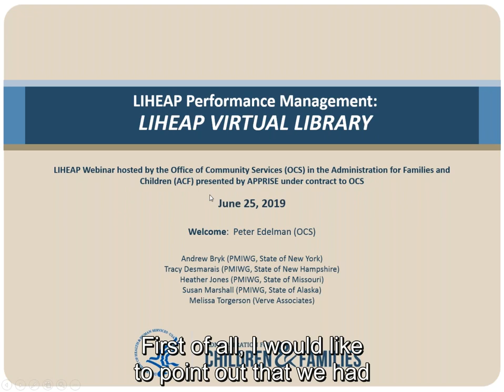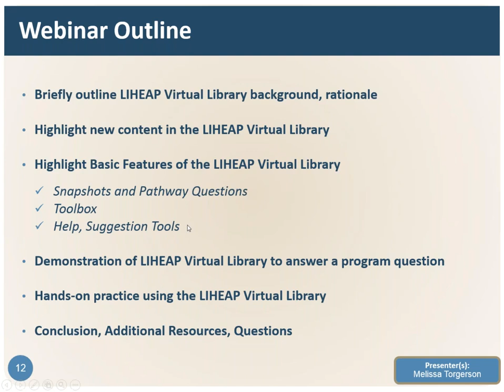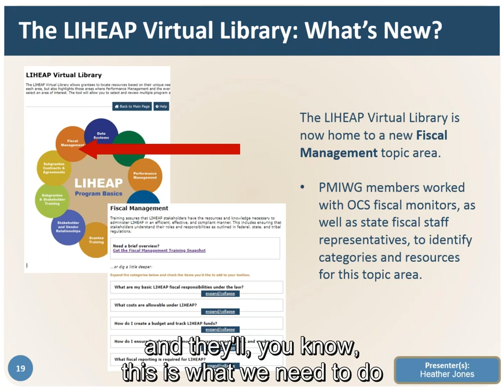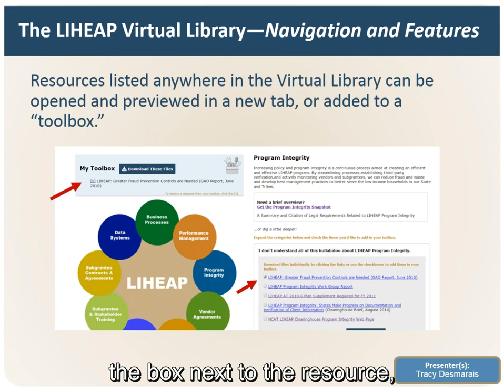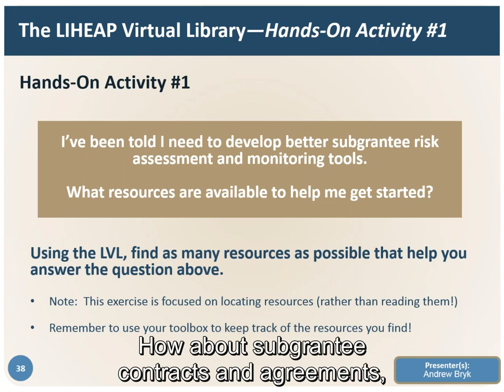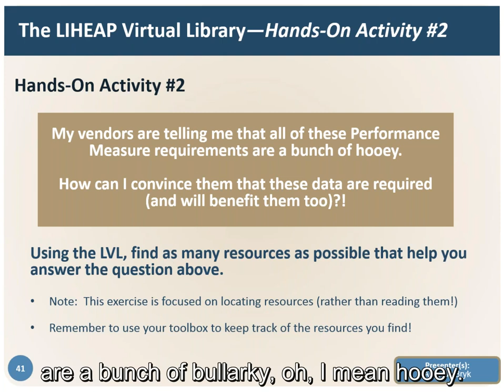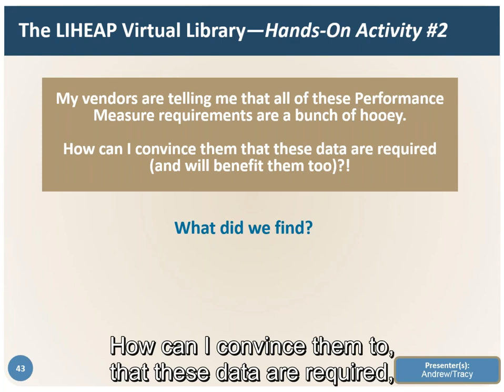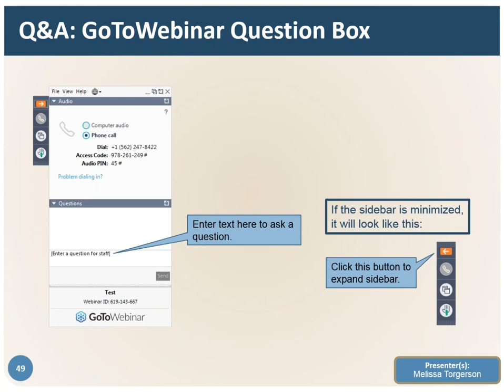The LIHEAP Virtual Library: What's New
The LIHEAP Virtual Library (or LVL) is an online tool that has been available for several years to assist LIHEAP grantees and stakeholders with locating resources and answering LIHEAP questions.  This webinar demonstrates new features that were recently developed by the Performance Management Implementation Work Group (PMIWG) and added to the LVL, including new content and new functionality.